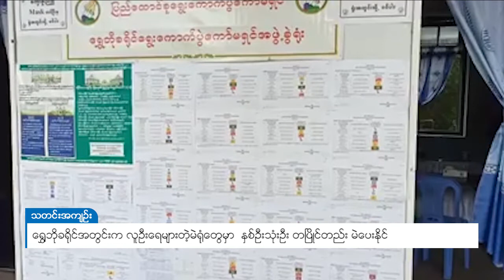DVB - ရွှေဘိုခရိုင်အတွင်းက လူဦးရေများတဲ့မဲရုံတွေမှာ နှစ်ဦးသုံးဦး တပြိုင်တည်း မဲပေးနိုင်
စစ်ကိုင်းတိုင်းဒေသကြီး ရွှေဘိုခရိုင်အတွင်း မဲဆန္ဒရှင်များတဲ့ မဲရုံတွေတွေမှာ အဆိုင်း ခွဲထားပြီး နှစ်ဦးသုံးဦး တပြိုင်နက်မဲပေးနိုင်အောင် စီစဉ်ထားတယ်လို့ ခရိုင်ရွေးကောက်ပွဲကော်မရှင်အဖွဲ့ခွဲရုံး ခရိုင်ရွေးကောက်ပွဲအရာရှိ ဦးအောင်မင်းဦးကပြောပါတယ်။